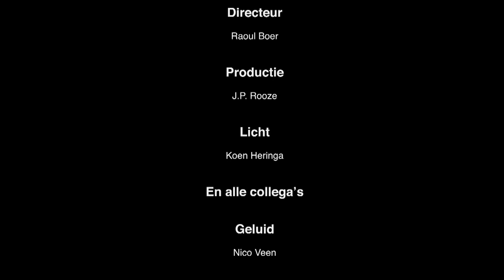The Air We Breathe - Hengelo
Een impressie van mijn zangproject The Air we Breathe.
Ik begon al in 2010 met het componeren hiervan sindsdien ontwikkel ik het stuk verder en creëer ik met talloze deelnemers op zeer verschillende locaties nieuwe versies. Elke keer ontstaat zo een uniek concert wat tot stand komt vanuit ervaring, improvisatie en interactie met deelnemers en publiek.

The Air we Breathe
2 Maart 2013
Rabotheater in Hengelo

Solisten
Asa Olsson
Bassem Alkhouri
Daniel Vecht
Kevin Walton
ANNY

Jonge solisten Muziekschool Hengelo
Nelleke Kuipers
Brian Bijen
Anouk Talen
Thomas Glade
Charlotte Kroezen
Femke Degeling
Marjolein ter Ellen
Sophie Kroezen

Zangers uit Hengelo en omstreken
Leerlingen van Scholengemeenschap Twickel

Componist, artistiek leider - Merlijn Twaalfhoven
Assistent Merlijn Twaalfhoven -- Joost Oehler en Henk-Jan ten Klooster
Coaching talenten & jongeren -- Nadine Strang
Coaching koorzangers -- Mariette Effing
Styling solisten -- Sjaiesta Badloe
Research -- Susan Waanders
Productie -- Daria Y. Cohen-Cairo, Jojanneke Poorter, Anne-Marije Poorter

Muziekschool Hengelo
Projectleiding -- Francis Faas
Begeleiding jonge solisten -- Bram van der Beek
Juryleden audities  jonge solisten -- Norbert Kogging, Bram van der Beek, ANNY

Begeleiding scholieren Twickel - Carl Wittrock

Rabotheater
Directeur -- Raoul Boer
Productie -- J.P. Rooze
Licht -- Koen Heringa
En alle collega's